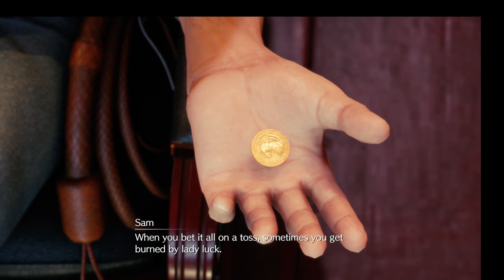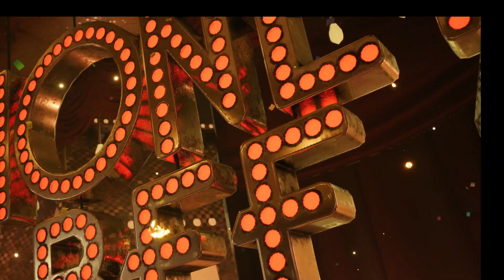Final Fantasy VII Remake Intergrade: Chapter 9